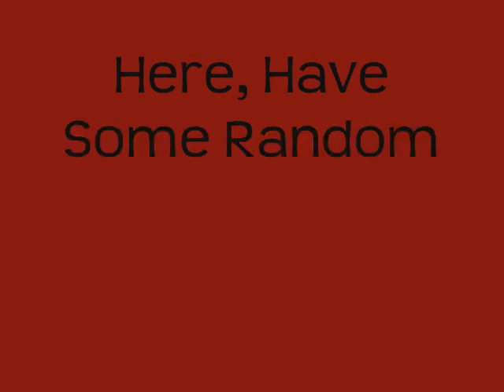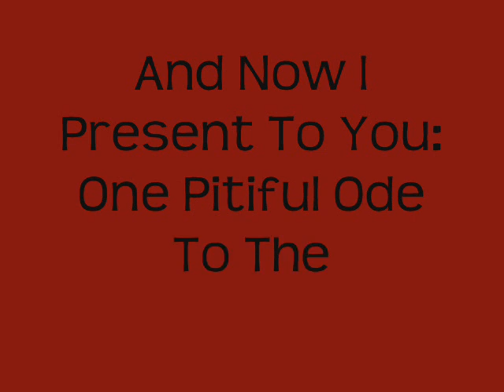Freestylin' with my BFD peeps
This week is all about nothing in particular. The BFD discussions will be lighthearted, serious, fun and all that good stuff all mixed together. Thank you for tuning in, please continue to.

Most importantly, Peace & Love y'all. Have a great week!